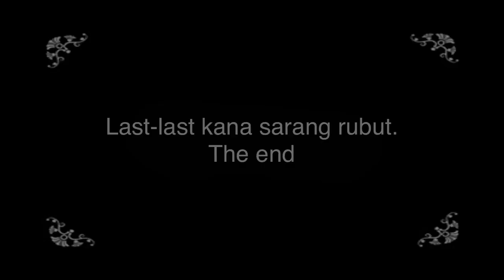Fighting kinarut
Cousins fighting ( myrulz papar vs charmille kebatu vs robots. Location at rumah atuk. WARNING: don't do this at home. for entertainment only..